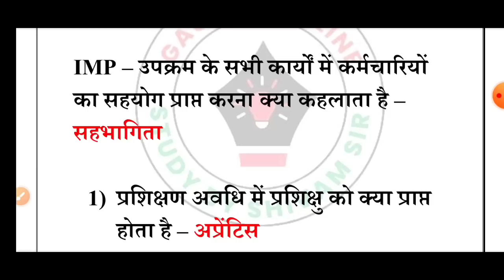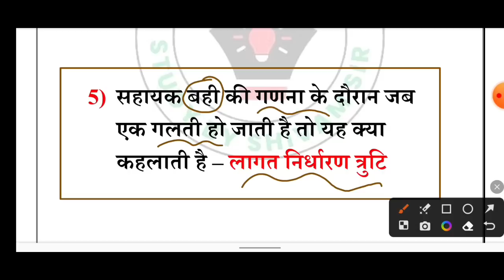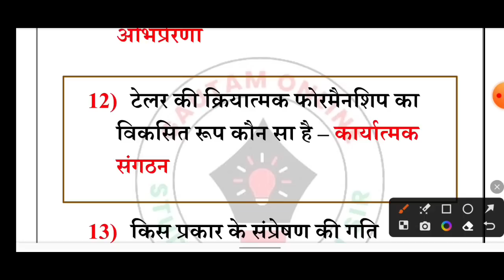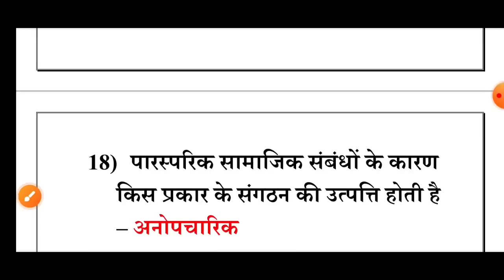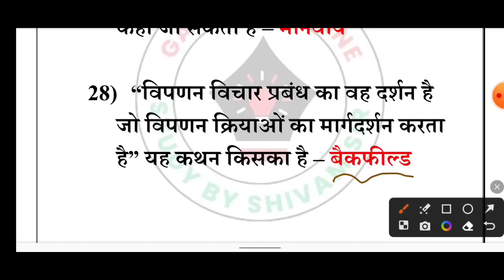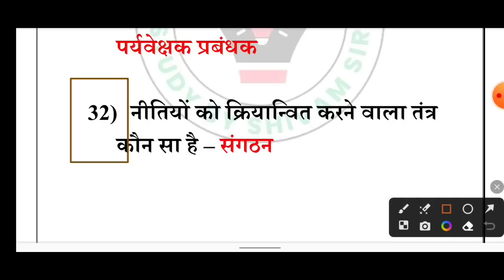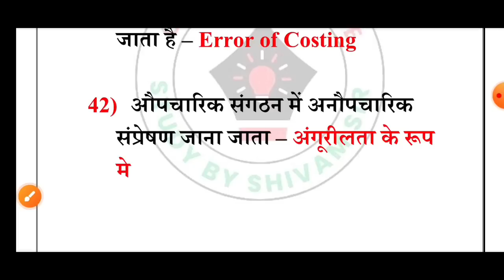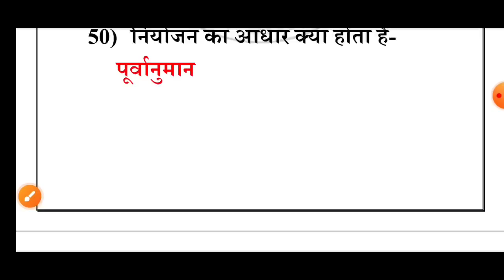MP PATWARI EXAM ANALYSIS MP PATWARI EXAM 2023 MANAGEMENT PAPER I PATWARI EXAM ANALYSIS 2023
Keep Supporting !

mp patwari mock test by winners institute
patwari exam answer
mp patwari 16 march

MP PATWARI EXAM SCIENCE ANALYSIS
Mp patwari exam analysis
mp patwari exam 2023 management